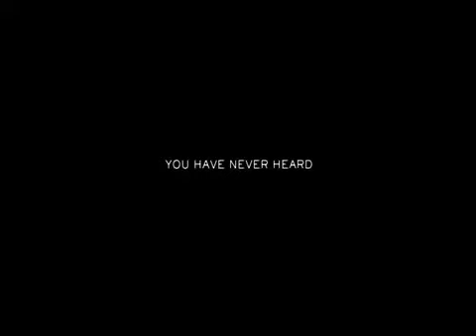Defiance (Trailer) Release December 2008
: Daniel Craig has taken a break from being the suave James Bond to star in a gritty World War II epic based on a an adaptation of Nechama Tec's book Defiance: The Bielski Partisans, which is based on the true story of the Bielski partisans

Defiance

Plot
During World War II, four Jewish brothers escape their Nazi-occupied homeland of Eastern Poland/West Belarus and join the Soviet partisans to combat the Nazis.[2] The brothers eventually rescue roughly 1,200 Jews. The film tracks their struggle to evade invading German forces while still maintaining their mission to save Jewish lives.

Starring
Daniel Craig as Tuvia Bielski[2]
Liev Schreiber as Zus Bielski[3]
Jamie Bell as Asael Bielski[3]
George MacKay as Aron Bielski[4]
Alexa Davalos as Lilka Ticktin, a Polish refugee and Tuvia's love interest[3]
Mia Wasikowska as Chaya Dziencielsky, Asael's love interest
Iben Hjejle as Bella, Zus' love interest
Tomas Arana as Ben Zion Gulkowitz, a resistance leader[3]